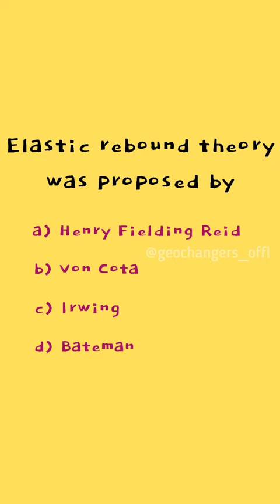Elastic Rebound Theory | Geology | Geochangers | Geology In Tamil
Elastic Rebound Theory was proposed by Henry Fielding Reid.

Credits: - Music: Darbu
Musician: Sapajou